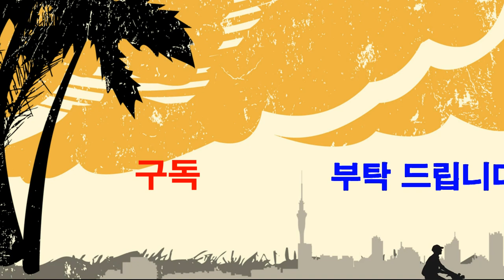풍선 놀이치료,컵 난타-웃음치료,치매 재활,레크레이션,건강,다이어트,운동,행복,힐링,체조,인생,청주,대전,세종,천안,smile,recreation,music,dance,fun